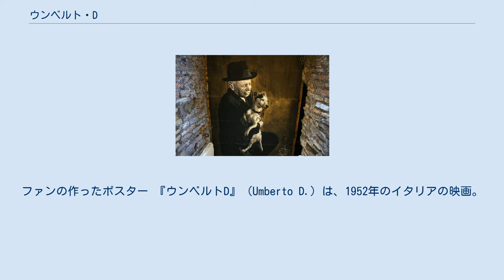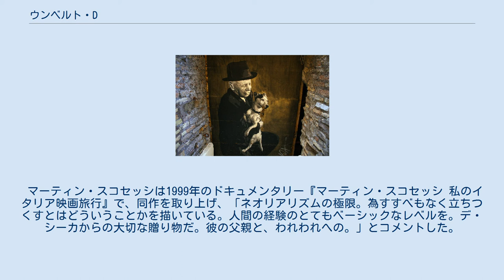ウンベルト・D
ヴィットリオ・デ・シーカの監督映画
チェーザレ・ザヴァッティーニの脚本映画
ファンの作ったポスター 『ウンベルトD』（Umberto D.）は、1952年のイタリアの映画。
監督はヴィットリオ・デ・シーカ。
脚本はチェーザレ・ザバッティーニ。
音楽はアレッサンドロ・チコニーニ。
デ・シーカは、この作品を自身の父親に捧げた（父の名前は「ウンベルト」である）。
出演している俳優のほとんどが素人である。
主演のカルロ・バッティスティはフィレンツェ大学の言語学教授だった。
 わずかな年金の引き上げを求める高齢男性の街頭デモを警察が分散させる。
デモの一人はウンベルト·D·フェラーリ、引退した政府の労働者である。
彼は自分の部屋に戻る。
宿の女将は、彼が延滞家賃を払うことができない場合、月末にフェラーリを立ち退かすという。
 イングマール・ベルイマンはこの映画を愛好していたとされる。
 マーティン・スコセッシは1999年のドキュメンタリー『マーティン・スコセッシ 私のイタリア映画旅行』で、同作を取り上げ、「ネオリアリズムの極限。為すすべもなく立ちつくすとはどういうことかを描いている。人間の経験のとてもベーシックなレベルを。デ・シーカからの大切な贈り物だ。彼の父親と、われわれへの。」とコメントした。